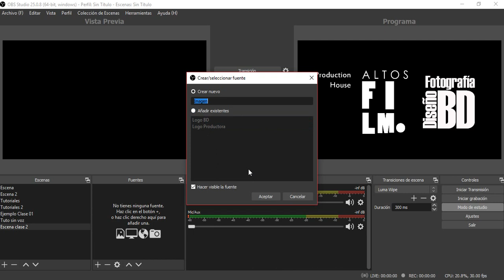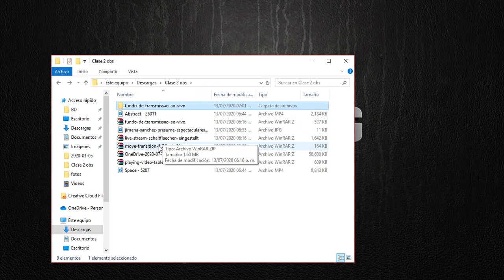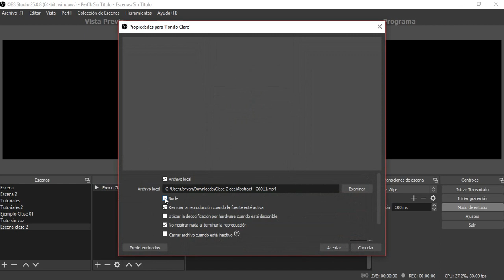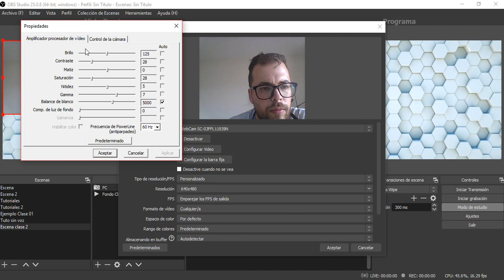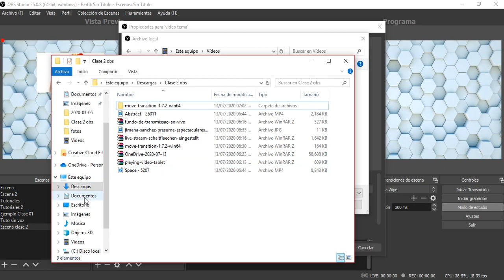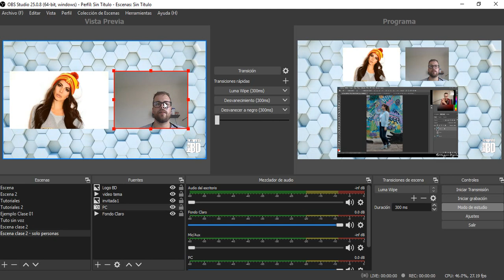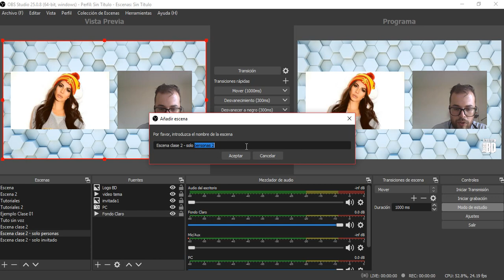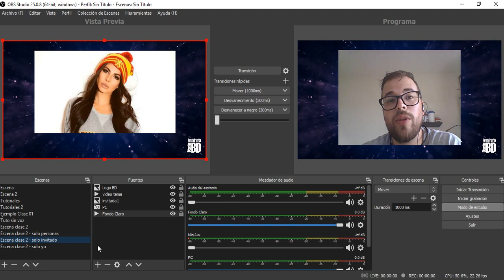Transiciones en OBS con Movimiento de elementos.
La mejor forna de hacer transiciones en OBS con movimiento super profesional.

Primero antes que nada tendremos que descargar el plugin para las transiciones dentro de OBS: